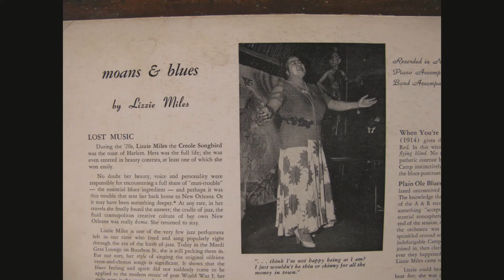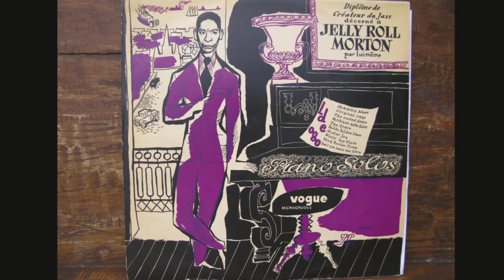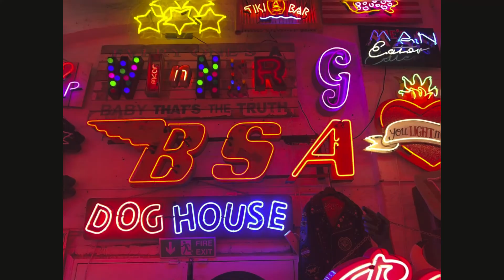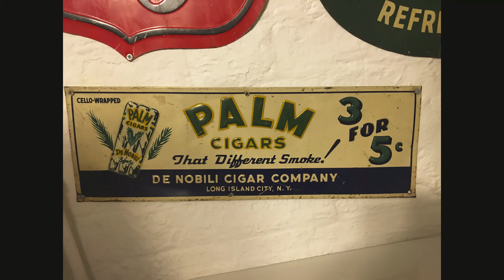You Tell Me Your Dream - George Lewis, Joshua Willis; Louis Nelson, Joe Robichaux, Emanuel Sayles +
A fine example of New Orleans jazz at its best and a really good quality recording.
The video includes photos and video clips from God's Own Junkyard at Walthamstow London. It is an amazing free venue, look online for details. Well worth a visit.

Whilst the video concludes with my usual reference to 3 amazing jazz sources of great music, the missing one is of course YouTube.  In previous uploads I have recommended the "epiphonatic" channel that has some superb jazz made over the past year.  For me it is just wonderful.

Also, if you have yet to see the Dr. Hayakawa film, it is very interesting and explores the ideas and meaning of lyrics of popular songs and makes  comparison with blues lyrics.   Of course having Clancy Hayes singing on the film makes it very special. I am truly indebted to Indiana University Library-Moving Image Archive for bringing this film to life.

How Lucky we are.

Thanks to all new and long standing subscribers, your support is appreciated.